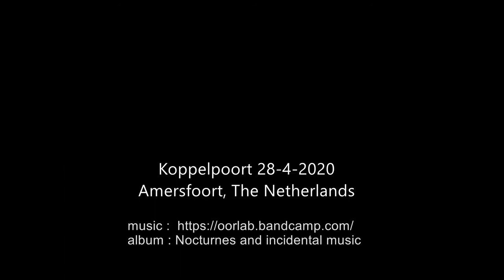Koppelpoort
Koppelpoort (lit Couple gate) is a fine example of a medieval  building where land and water roads meet at the city entrance of Amersfoort.